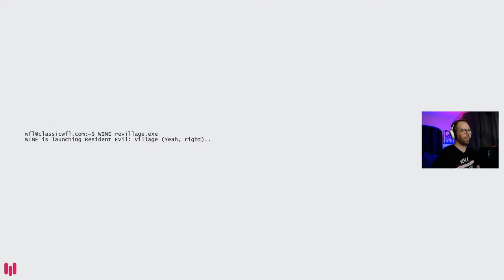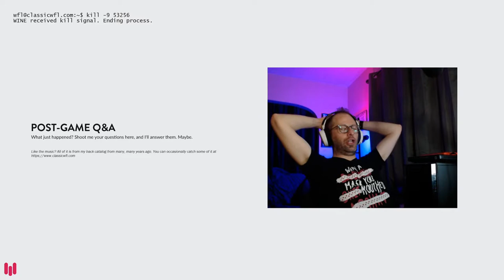WFL Plays Resident Evil Village, and HATES horror games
Did you know I hate horror games? I do. I've also never played a Resident Evil game in my life. I only decided to pick this up on a whim, because horror and stealth games seem to go hand-in-hand as of late. We'll see if I can even sneak my way through here, but odds are, the more frustrated I get, the more likely I am to go shooty-shooty-bang-bang and swear a lot.

This should be a fun one for you to watch. Maybe not so much for me, but hey, I'm making sacrifices for your entertainment.